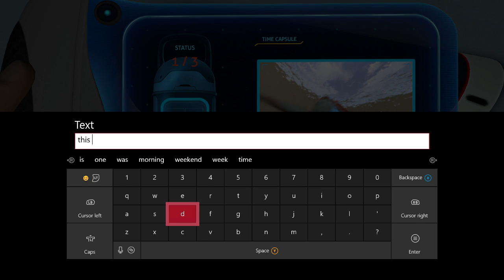subnautica ep. 37 THE END... FOR NOW.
THE FINAL EPISODE OF SUBNAUTICA UNTIL FULL RELEASE ON XBOX.